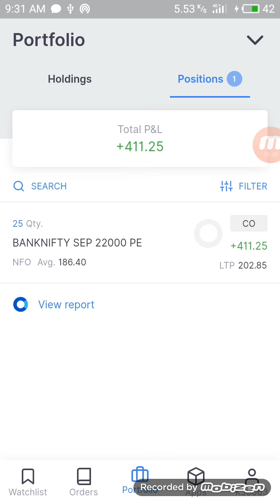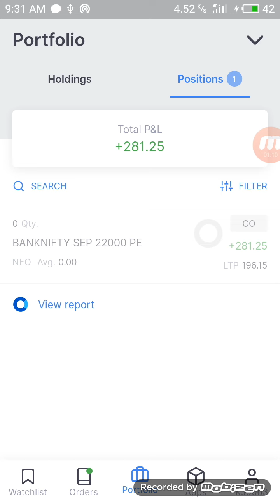Banknifty Live Trading - 18.09.2020